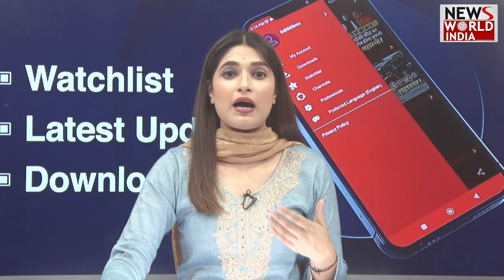धनतेरस पर ये 5 वस्‍तुएं जरूर खरीदें, पूरे साल रहेगी बरकत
धनतेरस पर लोग सोने-चांदी की वस्‍तुएं और बर्तन जरूर खरीदते हैं और इसके पीछे ऐसी मान्‍यता है कि इस दिन जो भी वस्‍तु खरीदते हैं उसमें 13 गुना वृद्धि होती है। आज हम आपको बता रहे हैं कुछ ऐसी चीजें जो सोने-चांदी जितनी ही जरूरी हैं।